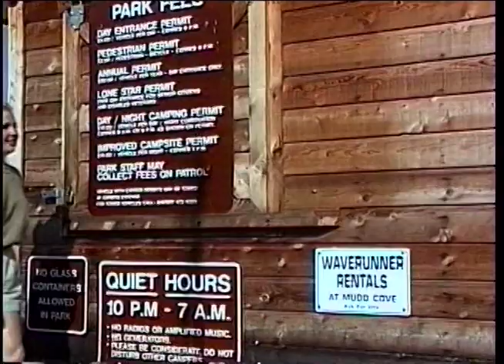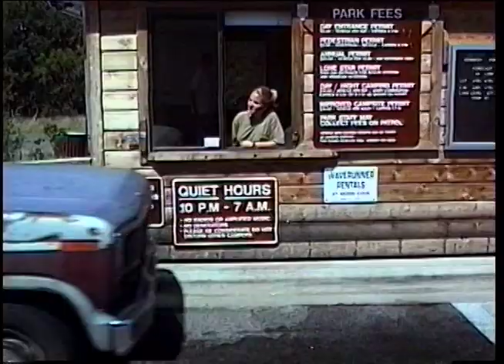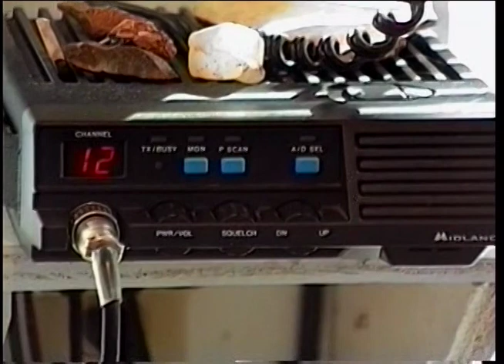Kennedy Park - An Action Short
Kennedy Park is a fast paced and often humorous ride through the criminal mind.

After the busiest day of the year, a small time thief (Misenheimer) sets out to rob the fee booth of a state park with the help of his bumbling counterparts (Becker/Wehrer). When a park ranger (Johnson) gets hot on their tail, the criminals get more than they could've ever dreamed of.

Kennedy Park was shot in 1997 on a Sony Super VHS camera at Devil's Backbone (opening scene) and at Pace Bend Park on Lake Travis. It was a no budget, experimental short intended to copy stunt sequences seen in big budget productions. Thanks to everyone who donated their time, talent and equipment to make this short possible. Kennedy Park was an ambitious project and it was fun to produce and we still enjoy it all of these years later.